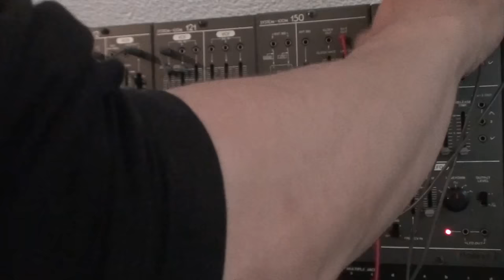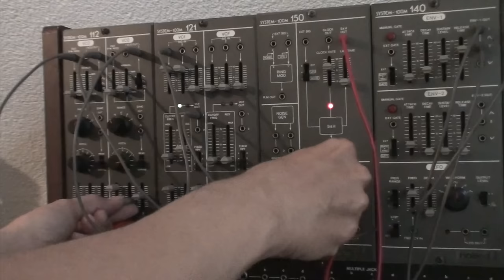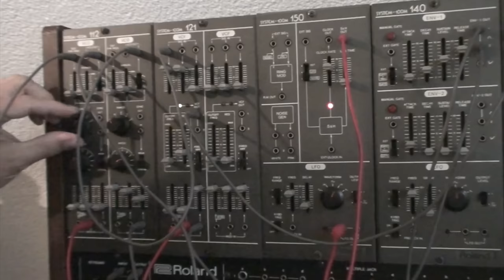Roland Modular System 100M - Sound examples [Part 01]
Nothing musical here.
Exploring different sounds on the Roland 100M.
Mostly crossmodulation & FM on 112 filtered by 121.

Modules: 112 (Dual VCO) + 121 (Dual Filter) + 150 (LFO, Noise, S&H, RIng Mod) + 140 (Dual ADSR, LFO) + 130 (Dual VCA).
Playing notes or using arpeggiator on the 184 keyboard.

SORRY for the bleeding. We hear another sequence in the background. I didn't noticed it during recording! Pita...

This is SYSTEM Nr. 2 that I am selling right now.